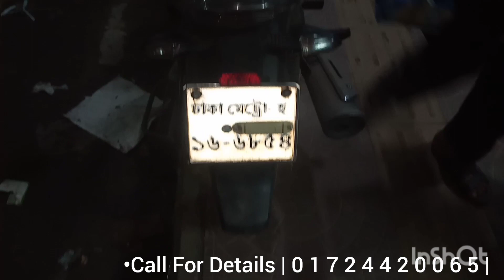DISCOVER 125CC CBS Break 2021 Smart Card & Digital Number Plate Super Fresh